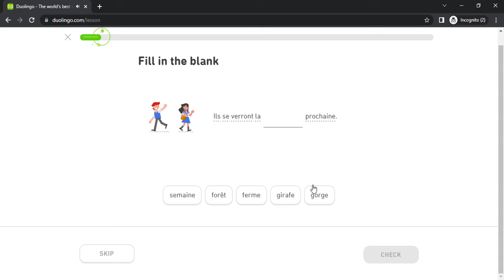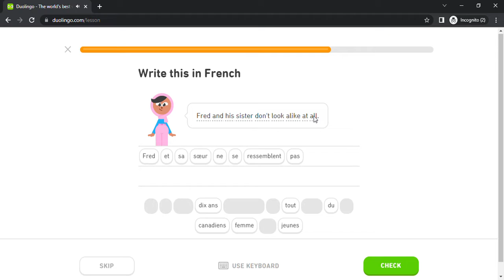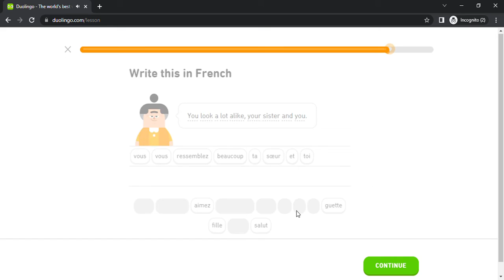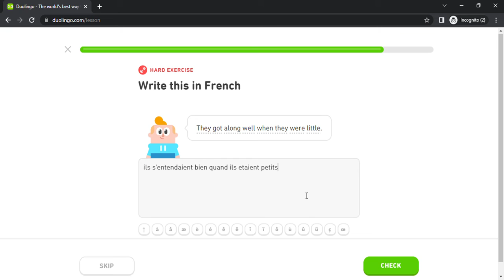Duolingo #1980 French - English (Part 1 - Wedding)